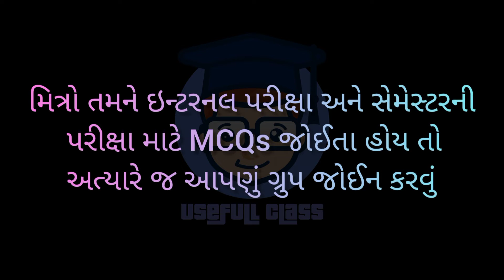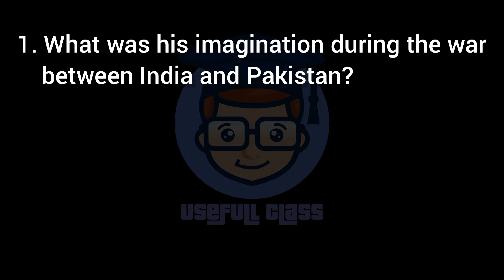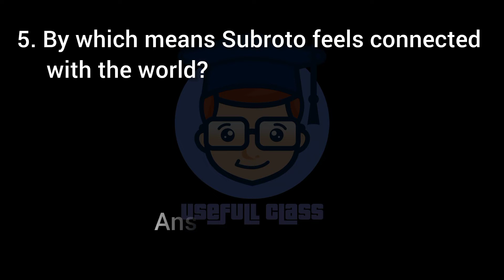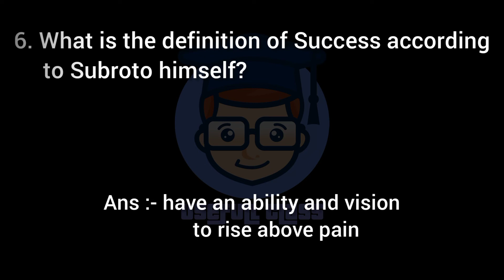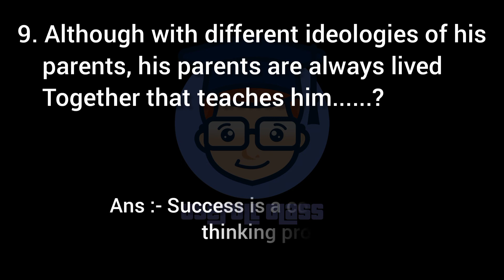SPOKEN WRITTEN & COMMUNICATION IMP MCQs | PART :- 8 | F.Y.B.COM SEM 1 | VNSGU | USEFULL CLASS